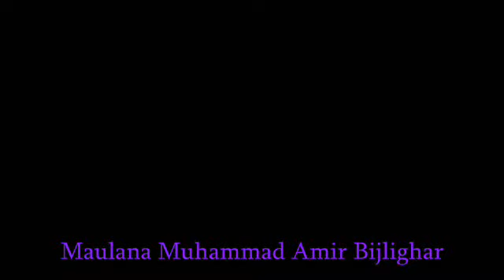Maulana Muhammad Amir Bijlighar Days Of Qiyamah Pashto Bayan Bijligar مولانا بحلی گهر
Maulana Muhammad Amir Bijlighar مولانا حضرت بحلی گهر FACEBOOK